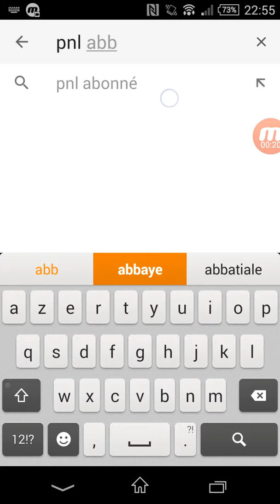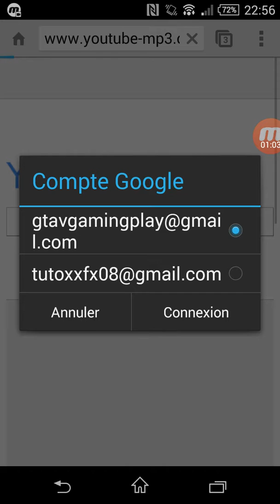Comment télécharger une musique gratuit sur téléphone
Yo ce tutoriel fx pour une nouvelle vidéo sur
-:comment télécharger une musique sur téléphone gratuit
Et n'oublie pas le petit j'aime